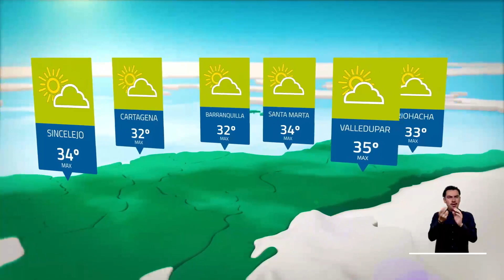Pronóstico del tiempo - Tarde sábado 1 de abril 2023